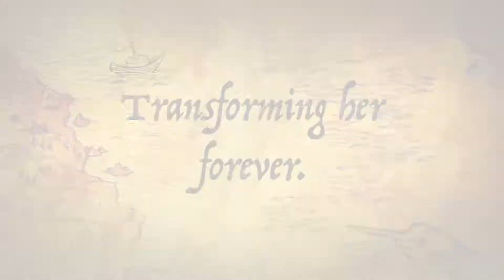The Mermaid Who Washed Ashore Trailer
I movie trailer for puppet film in development by Rosalita’s Puppets.